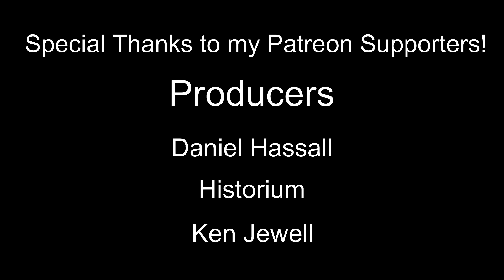What's New on Game Pass? | Somerville (Part 1)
In this video, I check out Somerville, a new game from some of the developers behind Inside and Limbo, and I try to save my dog... and my family from an alien invasion. Join me this weekend on twitch to see the rest of my playthrough!

I will be live streaming this weekend to raise money for Cincinnati Children's Hospital as a part of Extra Life. Come join me, it's gonna get wild!

Thanks for checking out the latest episode of What's New on Gamepass,